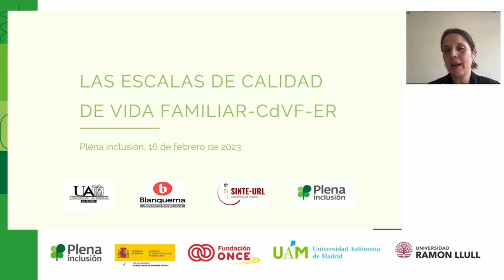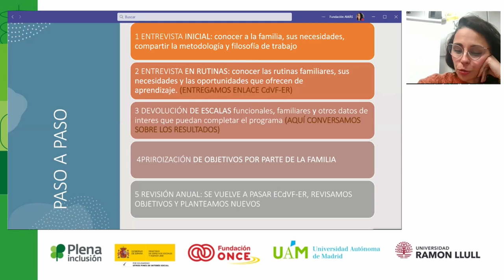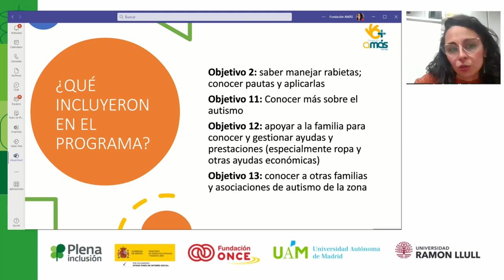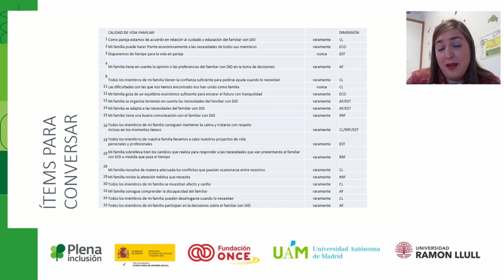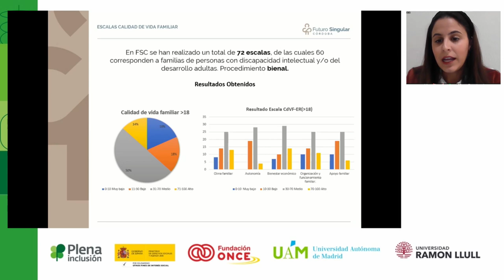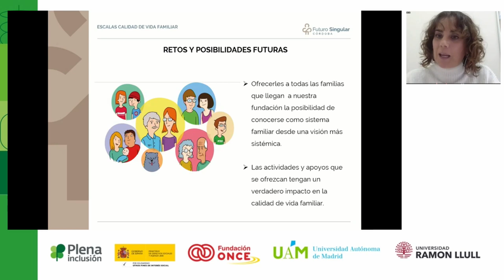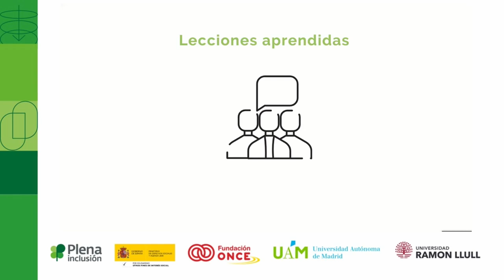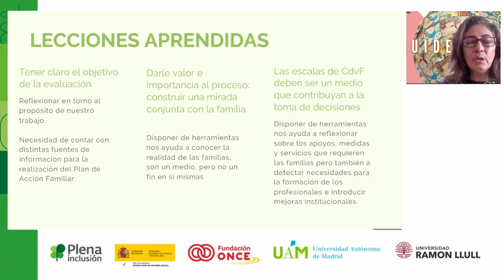Escalas de calidad de vida familiar. Resultados individuales | Plena inclusión 2023